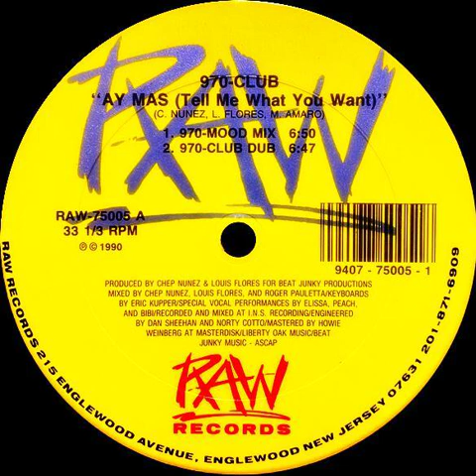970-Club - Ay Mas (Tell Me What You Want) (970-Mood Mix) (Remastered)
Artist(s) / DJ: Chep Nuñez & Louis Flores (970-Club)
Song / Mix: Ay Mas (Tell Me What You Want) (970-Mood Mix) (Remastered)
Label: RAW Records – RAW-75005
Format: Vinyl, 12", 33 ⅓ RPM, 326kbps
Country: U.S.A.
Released: 1990
Genre: Dance/Electronic
Style: Deep-House, House, Latin

Companies, etc.
Mastered At – Masterdisk
Recorded At – I.N.S. Studios
Mixed At – I.N.S. Studios
Published By – Liberty Oak Music
Published By – Beat Junky Music

Credits:
Engineer – Dan Sheehan, Norty Cotto
Keyboards – Eric Kupper
Mastered By – Howie Weinberg
Mixed By – Roger Pauletta
Mixed By, Producer – Chep Nunez*, Louis Flores
Vocals – Bibi, Elissa, Peach (2)
Written By – M. Amaro
Written-By – C. Nunez*, L. Flores*

Notes:
Produced for Beat Junky Productions

(*Freestyle Explosion)
(*Updated)
[Enhanced Audio Quality]
[Remastered]